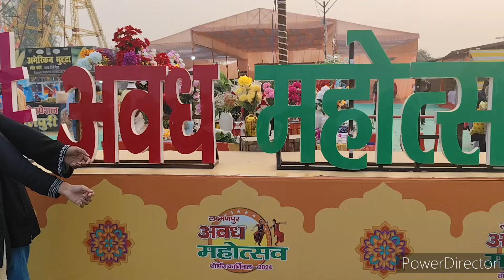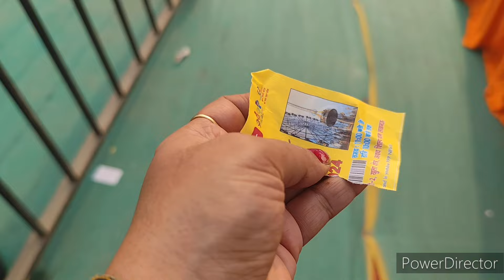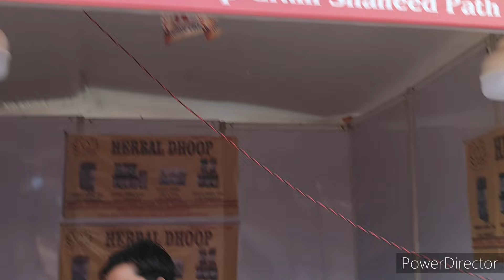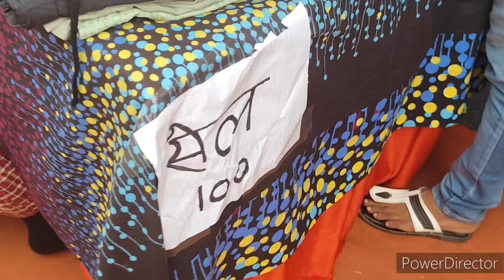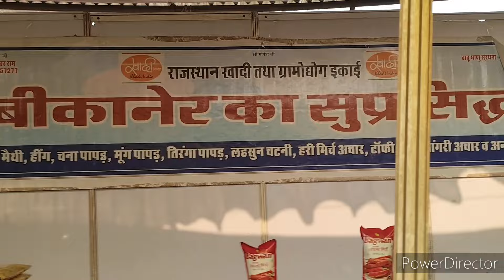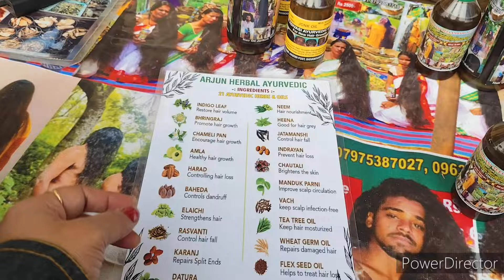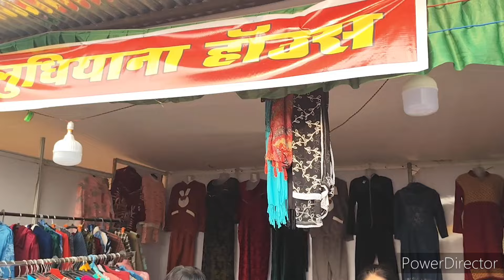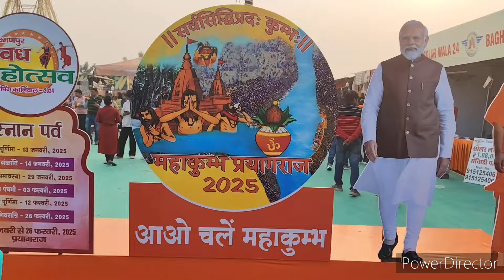अवध महोत्सव 2024/Awadh Mahotsav 2024/लखनऊ मेला 2024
अवध महोत्सव 2024/Avadh Mahotsav 2024/लखनऊ मेला 2024

AwadhMahotsav 2024/ Lucknow  Mahotsav 2024/लखनऊ मेला 2024
 Mahotsav 2024 / Lucknow Hastshilp Mahotsav 2024/हिंदुस्तान हस्तशिल्प मेला 2024

AwadhMahotsav 2024 / Lucknow AvadhMahotsav 2024/हिंदुस्तान हस्तशिल्प मेला 2024

Lucknow Awadh mahotsav 2024 starting at 10rs/ लखनऊ महोत्सव 2024/Lucknowmahotsav2024

Address _ Avadh silpi gram, near lulu mall Lucknow